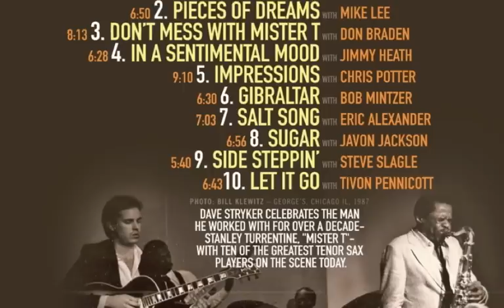Dave Stryker - Messin' with Mister T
Dave Stryker celebrates the man he worked with for over a decade – Stanley Turrentine, “Mister T” – with 10 of the greatest tenor sax players on the scene today. Eric Alexander, Don Braden, Jimmy Heath, Javon Jackson, Mike Lee, Bob Mintzer, Tivon Pennicott, Houston Person, Chris Potter, and Steve Slagle join Dave's working trio of Jared Gold on organ and McClenty Hunter on drums with Mayra Casales on percussion.
Don't Mess with Mister T (Marvin Gaye) featuring Don Braden
Recording Chris Sulit/Trading 8s Studio
photos by Chris Drukker